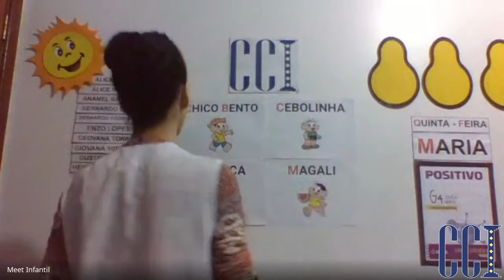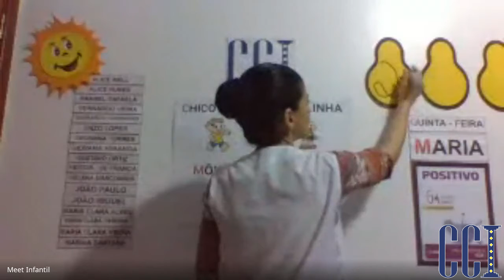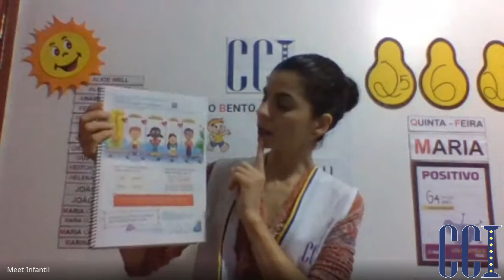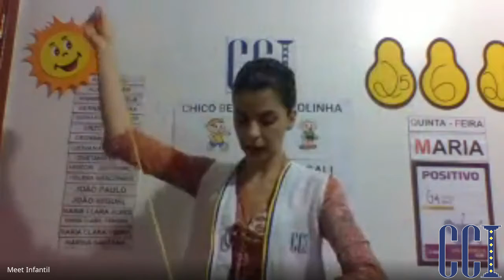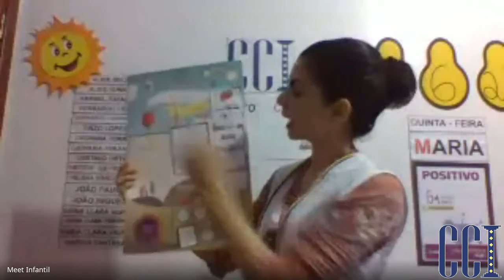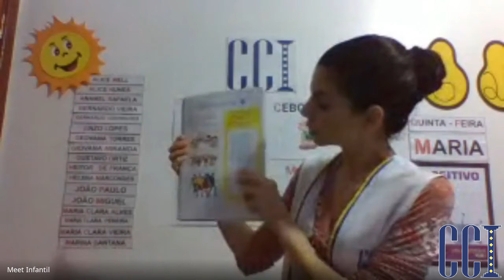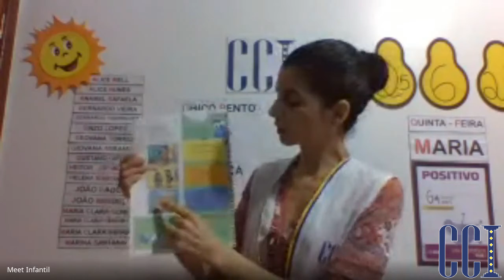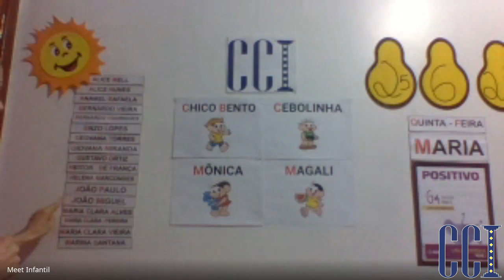JD1 B - Atividades 25/06 - Professora Maria